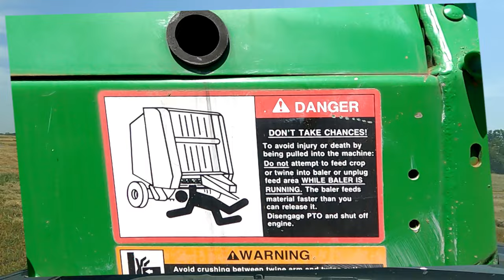Swathing Crabgrass/ Bring Your Kids to Work Day!!!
First the baler needs fixed, followed by swathing crabgrass with the kids. for a minute or two!